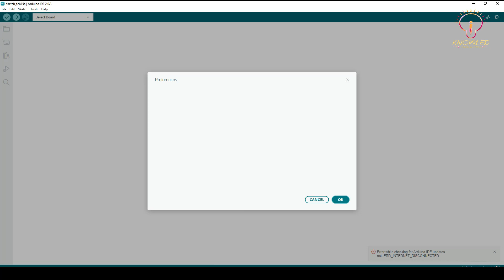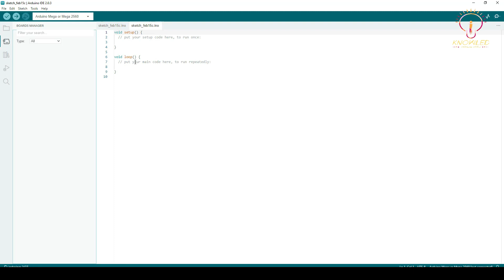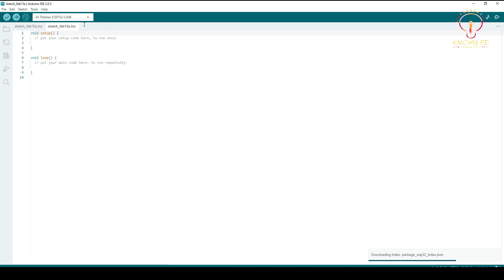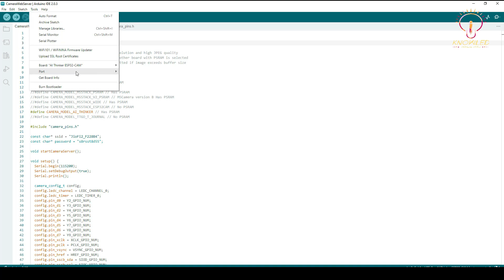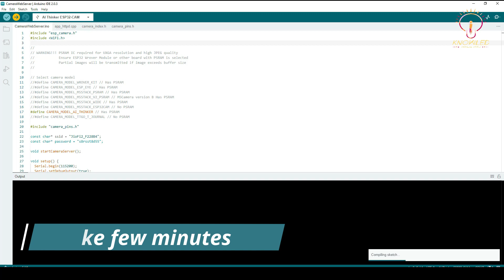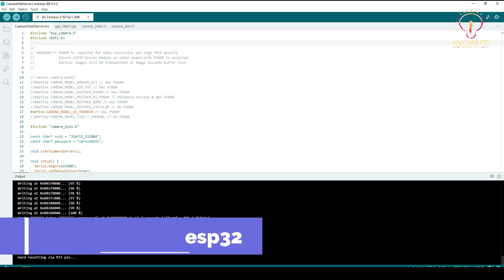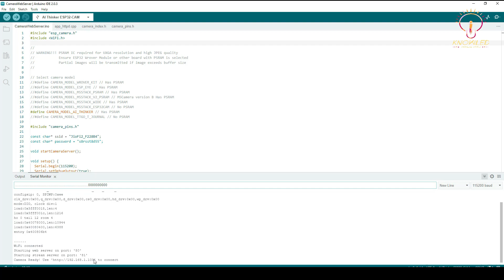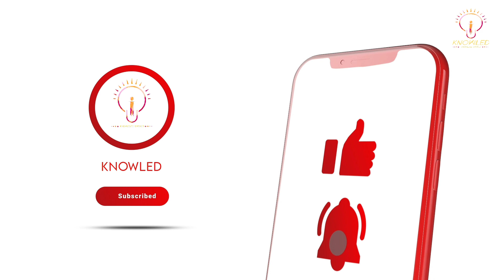ESP32 Cam || How to Setup Esp32 Cam for FDTI Programming Tutorial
The ESP32-CAM is a popular development board that integrates an ESP32 microcontroller and a camera module. It is often used for IoT projects, surveillance systems, and other applications that require both wireless connectivity and image capture capabilities.

To program the ESP32-CAM using an FTDI programmer, you will need to connect the programmer to the board's serial pins. The ESP32-CAM has six pins that are labeled as follows:

GND: Ground
5V: Power supply voltage (can be either 3.3V or 5V)
U0R: Receive pin for UART0
U0T: Transmit pin for UART0
IO0: Boot mode selection pin

To connect the FTDI programmer, you will need to connect the following pins:

FTDI GND to ESP32-CAM GND
FTDI VCC to ESP32-CAM 5V (or 3.3V, depending on your power supply voltage)
FTDI TX to ESP32-CAM U0R
FTDI RX to ESP32-CAM U0T
FTDI RTS to ESP32-CAM IO0

Once the connections are made, you can use a software tool such as the Arduino IDE or PlatformIO to program the ESP32-CAM using the FTDI programmer. You will need to select the correct board and serial port settings in the software, and then upload your code to the ESP32-CAM.

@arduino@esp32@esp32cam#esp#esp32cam